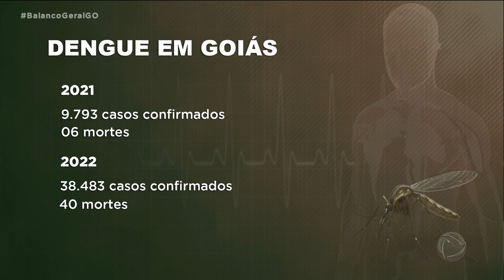DENGUE EM ALTA: GOIÂNIA TEM 40 MORTES CONFIRMADAS EM 2022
TODO ANO É A MESMA COISA: COMEÇA O PERÍODO CHUVOSO E O NÚMERO DE CASOS DE DENGUE VAI LÁ EM CIMA. GOIÂNIA JÁ ESTÁ EM SEGUNDO LUGAR, NO PAÍS, EM NÚMERO DE CASOS DA DOENÇA. POR ISSO, O COMBATE AO MOSQUITO TRANSMISSOR DA DENGUE FOI INTENSIFICADO.